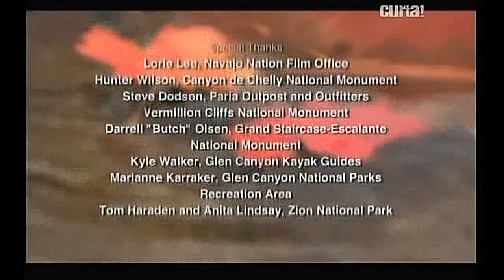Viajando aos Extremos - Sudoeste Americano